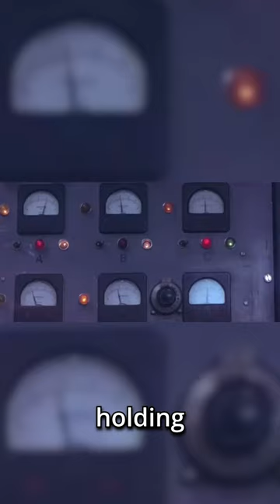The Demon Core Experiment Gone Wrong